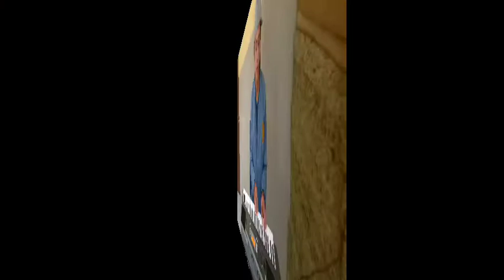Generasi kreatif 001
Generasi kreatif 001 merupakan sebuah perbincangan tentang karya mahasiswa ISI Satya Aji Saka yang berkenanaan dengan cipta lagu sekaligus performance yang menarasikan tentang metodologi penelitian dalam sebuah karya lagu kreatif, condong ke rasa,melewati logika

lagu dan backsound merupakan rekaman asli yang dibuat sendiri oleh Satya Aji Saka dengan rasa yang penuh berdedikasi serta mengutarakan rasa percaya diri